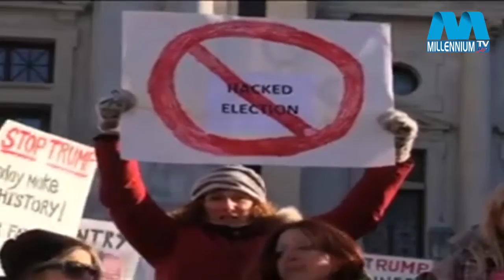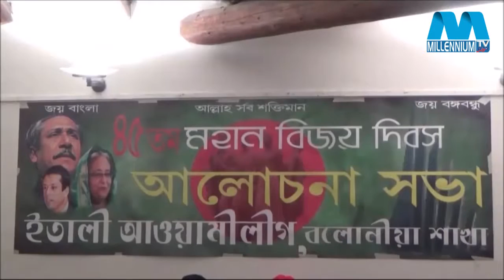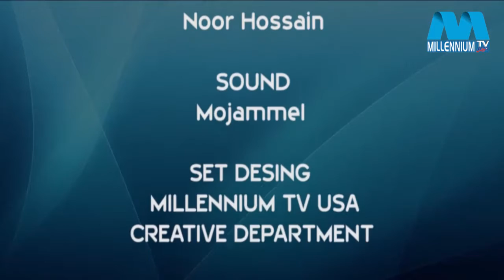Millennium Bangla Songbad [ বাংলা ] 20-12-2016